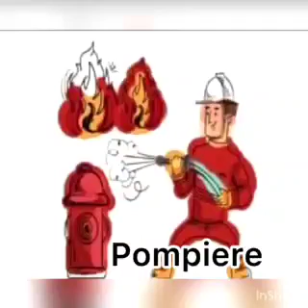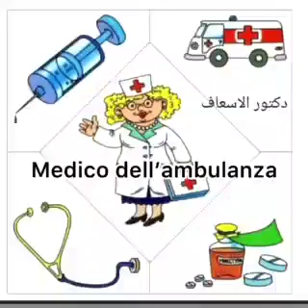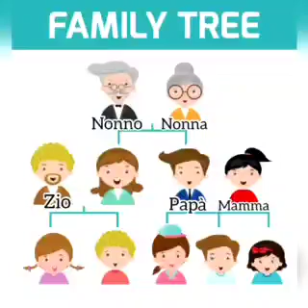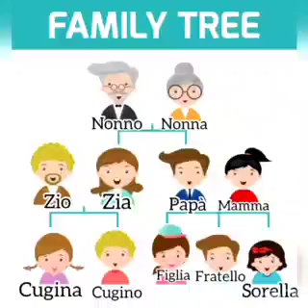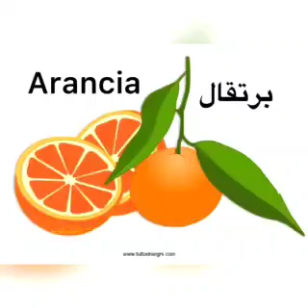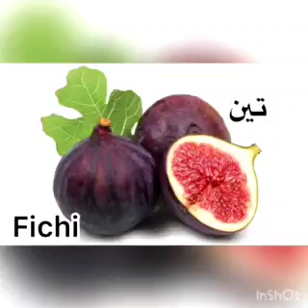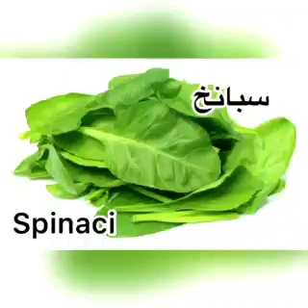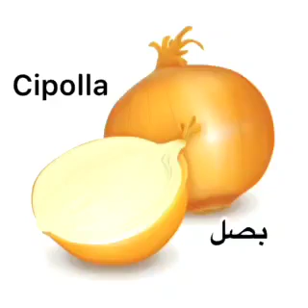تعلم بعض اسماء المهن والفاكهة والخضروات بالايطالى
اسماء المهن
اسماء الفاكهه
اسماء الخضروات فى اللغه الايطاليه